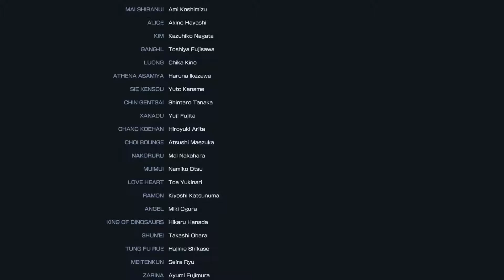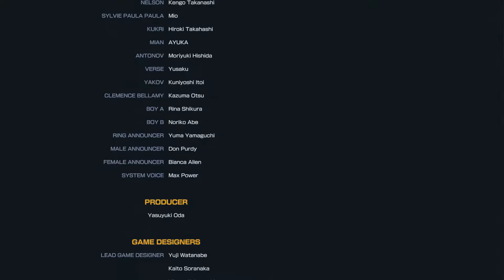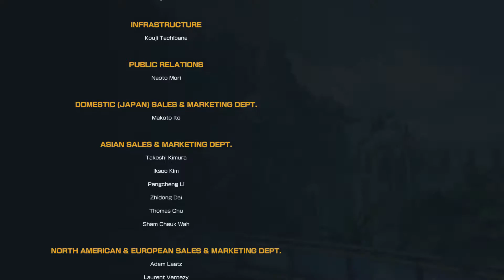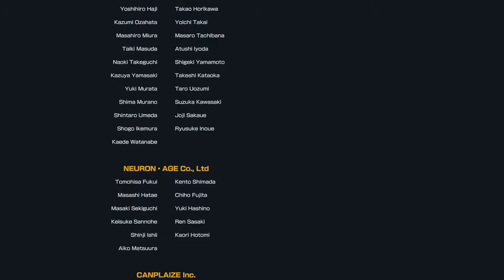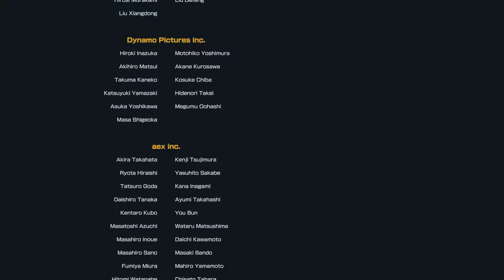The King of Fighters XIV - Part 4 - The End - PS4 Gameplay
The King of Fighters XIV - PS4 Gameplay

Stay on top of the action with The King of Fighters XIV steelbook launch Edition. The 50 different customizable characters let you customize your teams to create the best fighting force around. Featuring a collectible case, The King of Fighters XIV steelbook launch edition is a must-have addition to your game collection.

Developer: SNK
Publisher: Atlus
Platform: PlayStation 4
Genre: Fighting
Release08/23/16

Twitch TV - michaeldeleon8